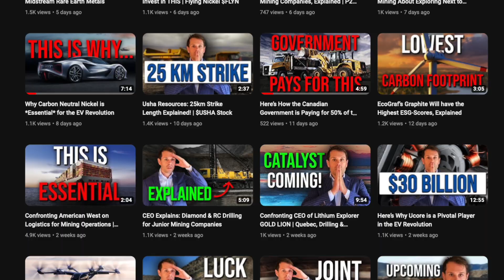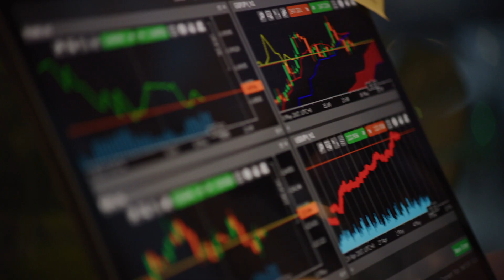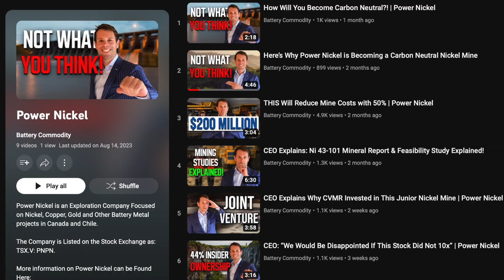Weekly News: $JOBY, $AW1 drill Results & $PNPN MAJOR Investment | Ep. 1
New Format! Weekly News: A new video series where we plan to discuss the mayor news in the small cap mining (& technology!) spaces that we cover on this YouTube channel, enjoy!

Today: Joby, American West Drill Results & Power Nickel MAJOR Investment.

00:00 - Introduction
00:28 - Joby: New Acquisition
01:33 - American West: Drill Results
02:45 - Portofino Resources: Direct Lithium Extraction
04:08 - Power Nickel Mayor Investment By CVMR

In this Segment both Arne and Stijn go through the Weekly News from the Companies we Follow.